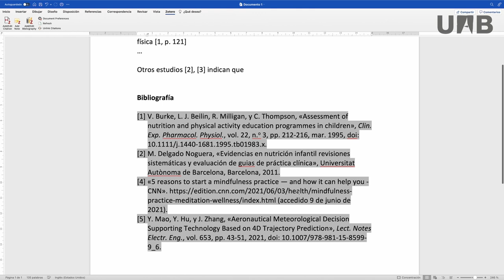Zotero - Editar la bibliografía en un texto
Vídeo donde se explica cómo se puede modificar una bibliografía creada con Zotero